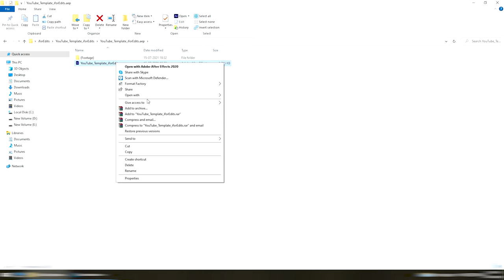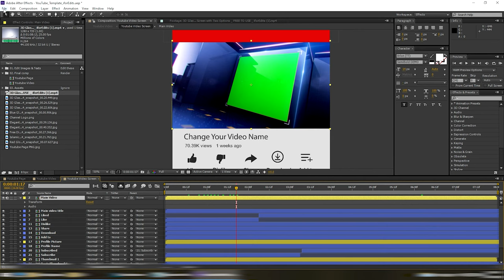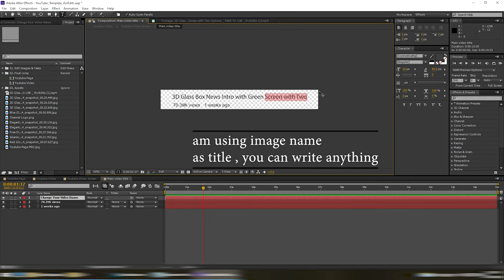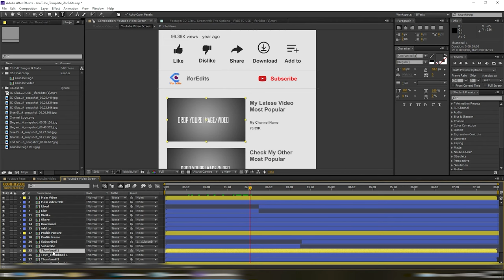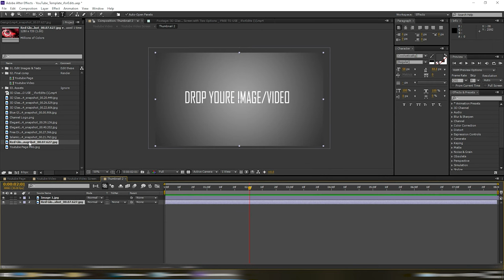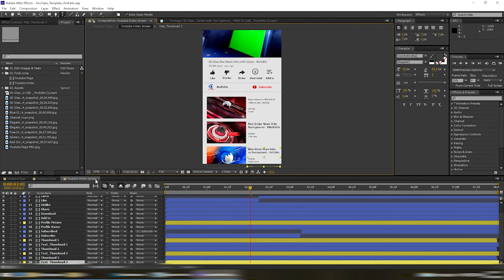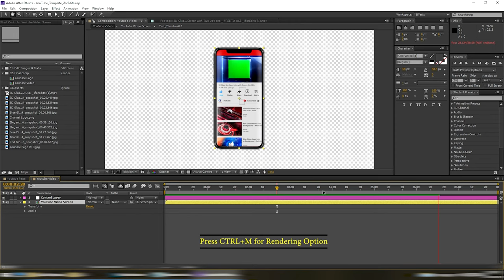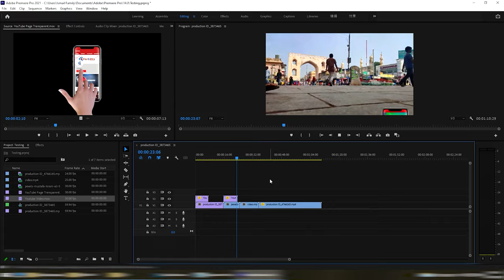Mobile YouTube Video Subscribe/Like/Bell Icons with FREE PROJECT FILE AND TUTORIAL | iforEdits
Password of Template
i70R3Di7sPass

0:00 INTRO
0:03 EXTRACTING TEMPLATE
0:57 EDITING TEMPLATE
6:54 EXPORTING/RENDERING EDITED TEMPLATE
8:15 USING EXPORTED VIDEO IN VIDEO EDITING SOFTWARE